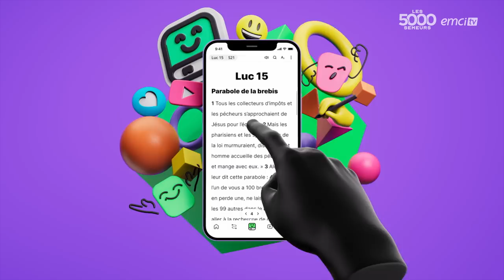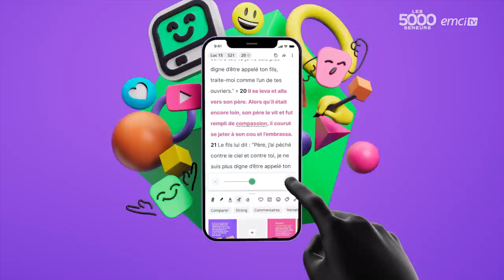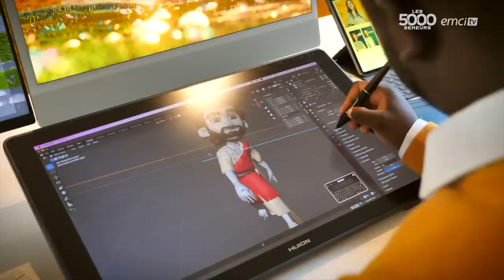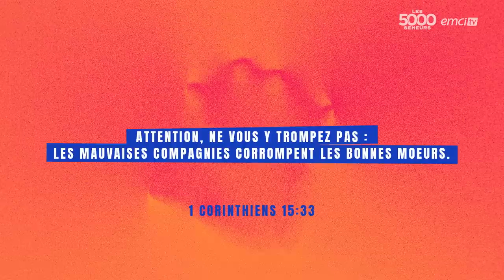Ton entourage fera toute la différence ! - Bonjour chez vous ! - Yveline Lebeau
♥ Aujourd'hui, EMCI a besoin que 5 000 SEMEURS s'engagent à faire une offrande de 1 000 euros ou plus pour participer à la grande moisson engendrée par les projets du centre EMCI ! Rejoignez les 5000 semeurs en faisant un don

Quel impact votre entourage actuel a-t-il sur votre vie ? Savez-vous être intentionnel dans le choix de vos fréquentations pour ne pas vous laisser influencer dans vos valeurs ? L'équipe du jour vous encourage à prendre conscience de l'impact de vos proches sur le chemin de votre destinée.

00:00 - Clip campagne
07:31 - Émission Bonjour Chez Vous

© Émission produite par EMCI TV - Ton entourage fera toute la différence ! - Bonjour chez vous ! - Yveline Lebeau